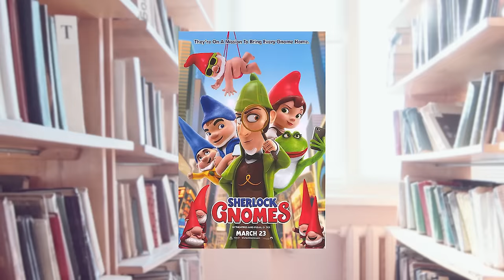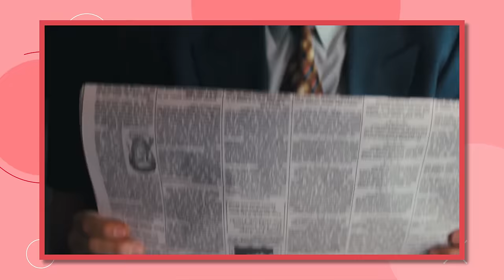Every Paramount Animation Villain: Evil to Most Evil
They may not be at the top of the mountain in terms of the big animation studios, but Paramount Animation still has plenty of fun bad guys - both big and small - to enjoy throughout its films. But out of all these baddies, which ones are the most notable for their villainy?

CREDITS
🎙️ Voice Over by Kyle J. Beauregard
✏️ Script Written by Andrea Grubaugh

🎨 Graphic Designer: Sasa Lalic
📼 Assistant Channel Manager & Shorts Editor: Trixia Salonga
💻 Producer Assistant & Researcher: Shyr Aguilar
🎬 Produced by Kyle J. Beauregard